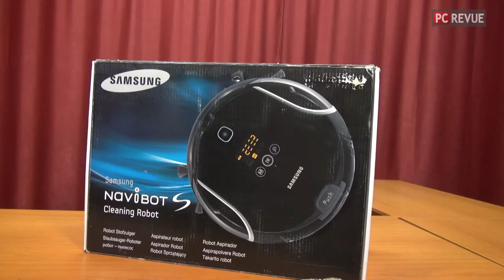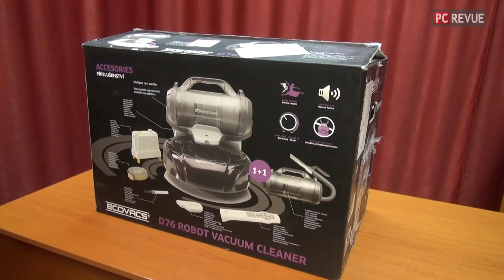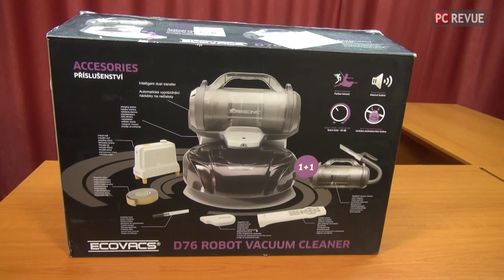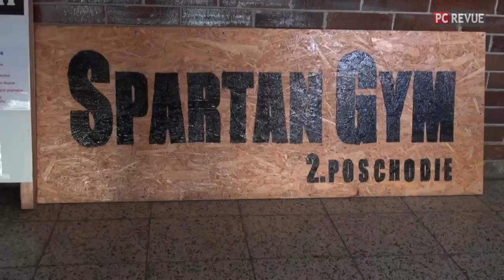Crash test robotických vysávačov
Pozrite si ako sme detailne overovali odolnosť robotických vysávačov dostupných na slovenskom trhu